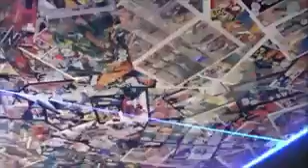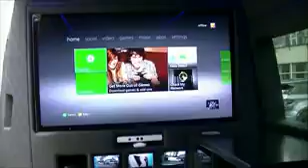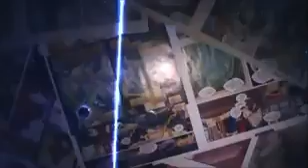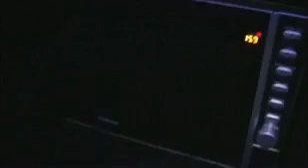All aboard! One Direction's 'Scooby Doo' themed tour bus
They are the biggest band in the world and are currently embarking on the final leg of their Take Me Home world tour, but the One Direction boys couldn't do without their 'Scooby-Doo' themed tour bus. Tasha Green...